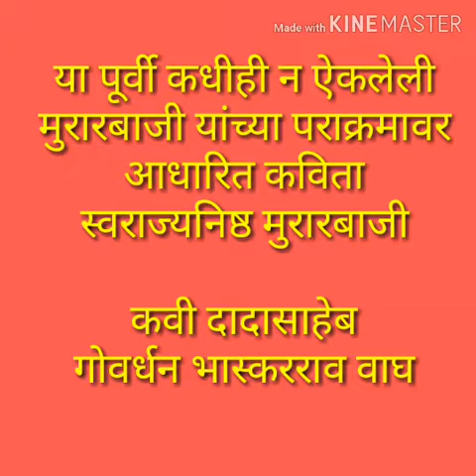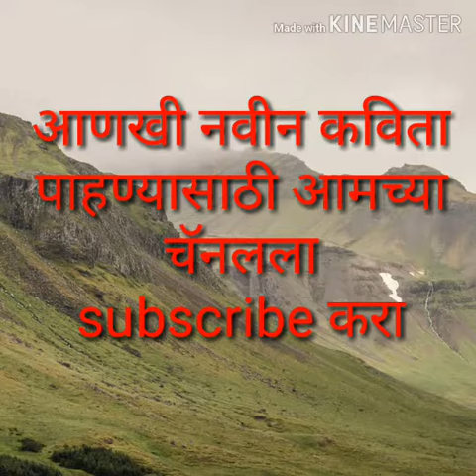स्वामीनिष्ठ मुरारबाजी, पुरंदरगडावरील युद्ध (मराठी कविता )Murar baji - maratha histary Govardhan wagh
गोवर्धन भास्करराव वाघ यांच्या आगामी " स्वराज्यनिर्माता " काव्यसंग्रहातील कविता